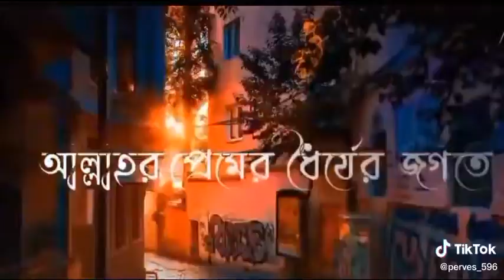সবাই copy Link করুন ৩ বার আইডি ফ্রেজ হয়ে গেছে helpme ইসলামের পথে এসো fypシ MD ANAS MIA